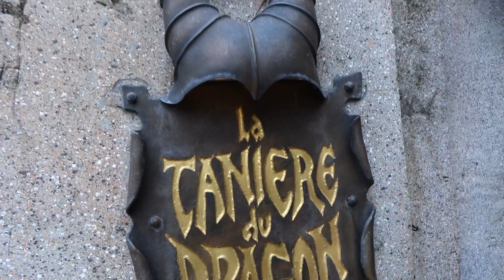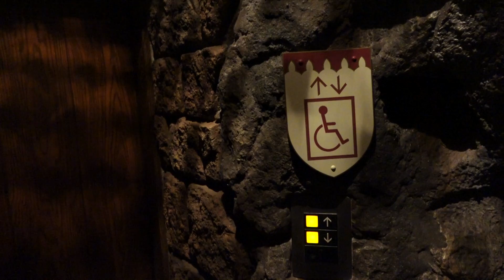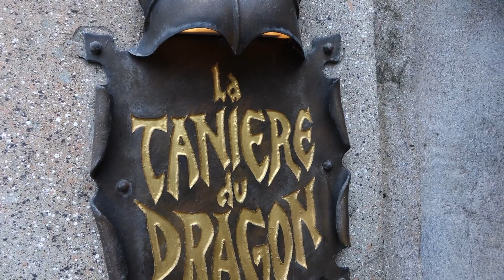Biggest Animatronic of all Disneyparks around the world at Disneyland Paris